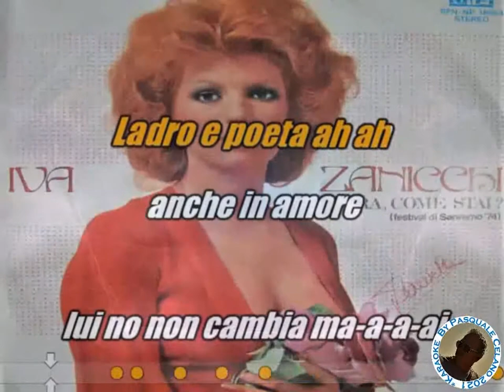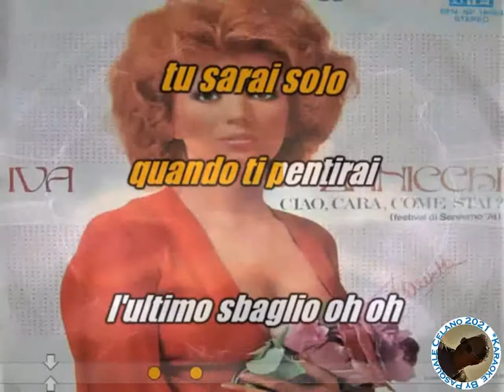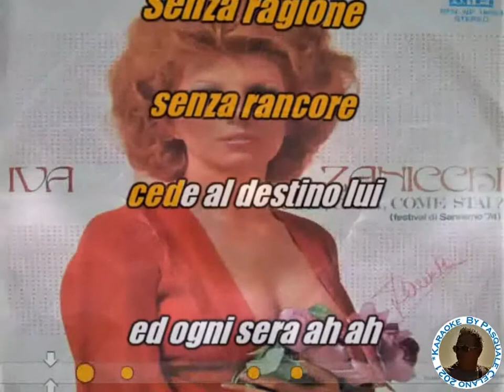Iva Zanicchi Ciao cara come stai KARAOKE FAIR USE